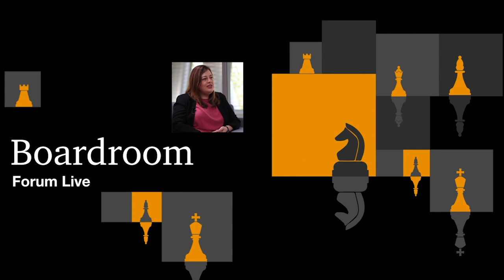Boardroom Forum Live: Operationalise ESG in your business — The importance of having the right data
Join the conversation that will unpack the importance of having the right data for businesses to report on their sustainability and ethical practices.